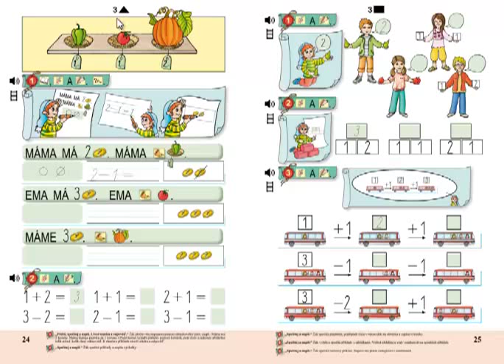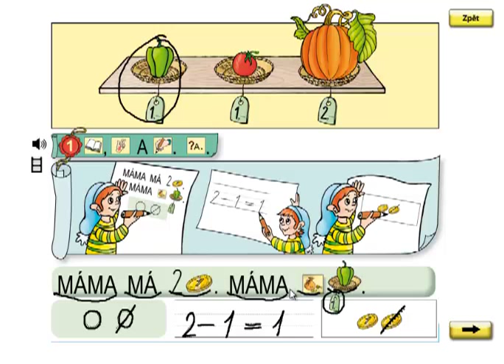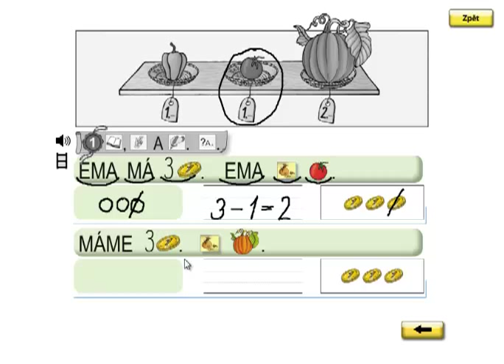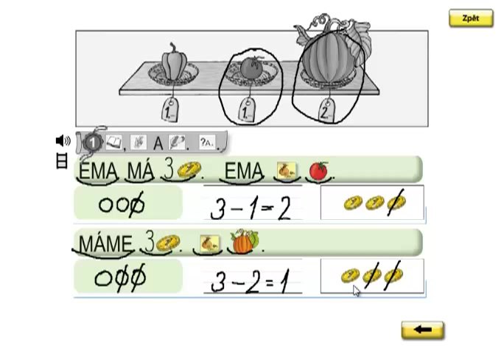Matýskova matematika 1.díl, strana 24, cvičení 1